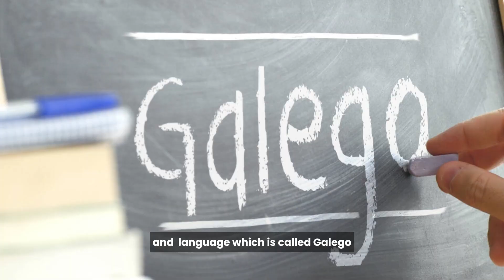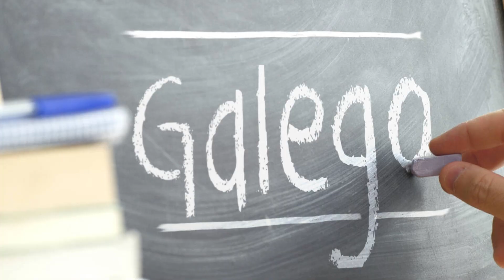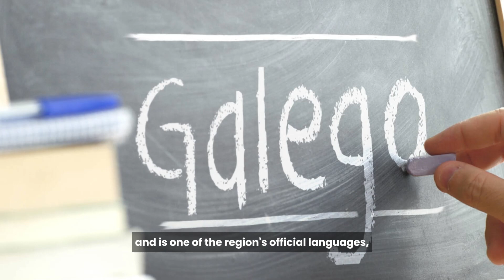Episode 54: Galicia and Santiago de Compostela — History, Autonomy, and the Story of St. James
Welcome to today's episode of Places People Purpose. In our last episode, we ventured to the breathtaking seaside town of Tarifa. Today, our journey takes us to the north of Spain, where we explore the remarkable city of Santiago de Compostela. This city holds a unique place in the hearts of millions worldwide due to its historical, cultural, and spiritual significance, notably as the final destination of the Camino de Santiago, one of the world's most famous pilgrimage routes.

🌍 Episode Highlights:

- Galicia's Diverse Heritage Santiago de Compostela is nestled in the northwestern region of Spain, known as Galicia. Like many other parts of Spain, Galicia boasts a rich history of diverse settlements, dating back to Celtic tribes whose influences can still be seen in the region's culture and language, known as Galego. The Romans left their imprint on Galicia, as evident in well-preserved sites like Lugo's Roman walls. The region's history includes periods of Visigoth rule and intermittent Moorish incursions.

- The Birth of Galicia During the early Middle Ages, Galicia emerged as a Christian entity during the Christian Reconquista, as Christian forces sought to reclaim the Iberian Peninsula from Muslim rule. Today, Galicia enjoys the status of an autonomous community within Spain, recognizing its cultural and regional diversity while preserving national unity.

- Autonomy and Cultural Identity The establishment of Galicia as an autonomous community was a significant step in Spain's transition to democracy following Francisco Franco's death in 1975. The region's autonomy was ratified by a referendum in 1980, granting it its own government and legislature. This autonomy has allowed Galicia to protect and promote its cultural and linguistic identity, including the preservation of Galego as an official language and the celebration of its rich traditions.

- Galicia's Natural Beauty One aspect that captivated us during our visit to Galicia was its natural beauty. With lush hillsides, mountains, and a stunning coastline, it's reminiscent of the scenic landscapes we experienced growing up in Washington State. The region's geology, influenced by tectonic plate movements and glaciations, has given rise to diverse topographic features, making Galicia a haven for nature enthusiasts.

- Santiago de Compostela's Rich History Now, let's dive into the captivating history of Santiago de Compostela. The city's name, derived from "Sant'Iago," or Saint James in Galician, reflects its foundational myth tied to the apostle Saint James. According to Christian tradition, Saint James's disciples transported his remains to Galicia, where they were discovered in the early 9th century. King Alfonso II recognized the significance of this discovery and ordered the construction of a church, which eventually evolved into the grand Cathedral of Santiago de Compostela.

That concludes today's episode of Places People Purpose. We hope you've enjoyed our journey through Galicia's diverse heritage, stunning natural landscapes, and the enchanting history of Santiago de Compostela. In our next episode, we'll delve deeper into Santiago de Compostela's connection to the Camino de Santiago, a pilgrimage route filled with history and spiritual significance. Join us as we continue to create connections to our world.

Listen on